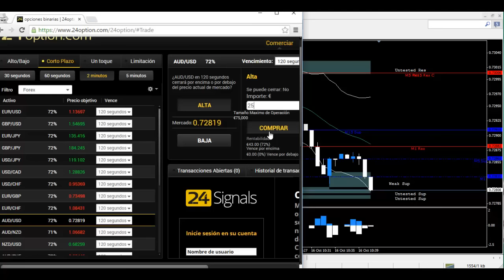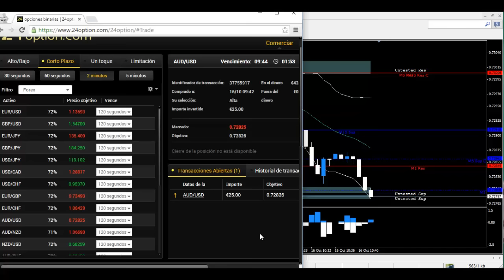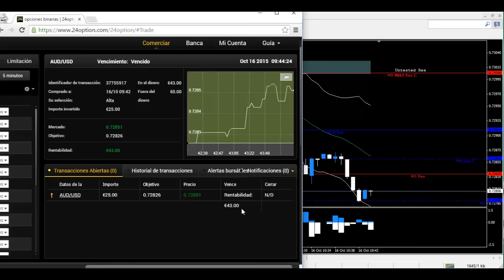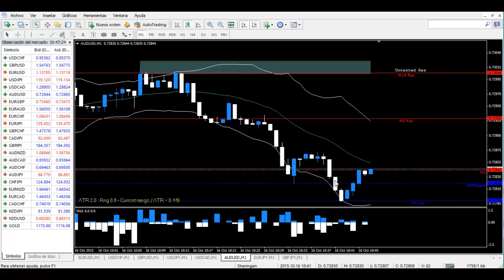►SHARINGAN: LA MEJOR Estrategia Opciones Binarias 60 segundos◄ (En vivo)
Curso "Ganar Dinero con Opciones Binarias" (Video 56)

Trade / Operación en vivo con estrategia para opciones binarias de 60 segundos Sharingan. 16/10/2015

ADVERTENCIA DE RIESGO: las Opciones Binarias son consideradas de alto riesgo. Por esta razón recomendamos no operar con dinero que no se pueda perder en su totalidad. Nuestro canal no proporciona señales de inversión ni garantiza el éxito en las operaciones. Solo brindamos capacitación a titulo informativo.